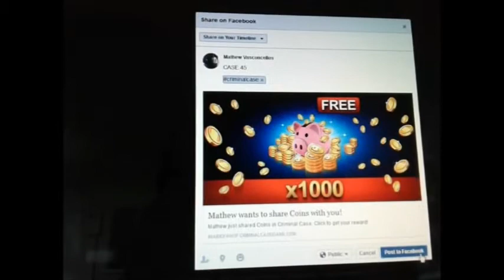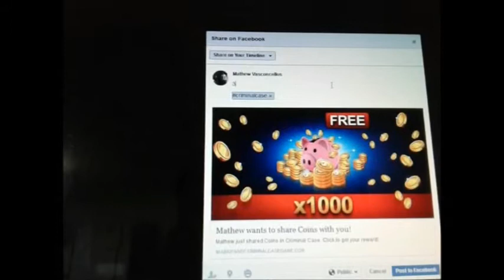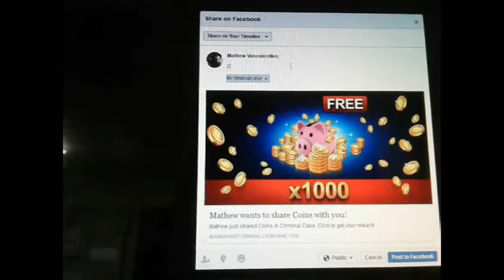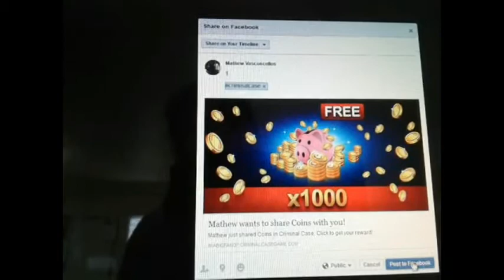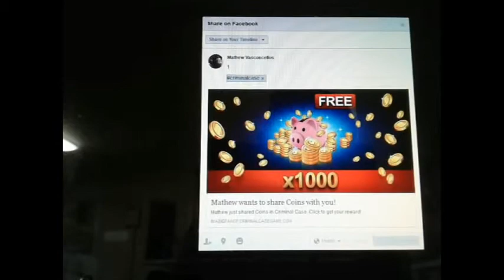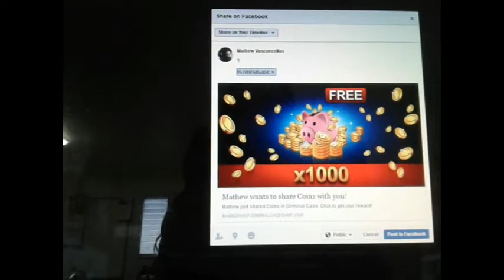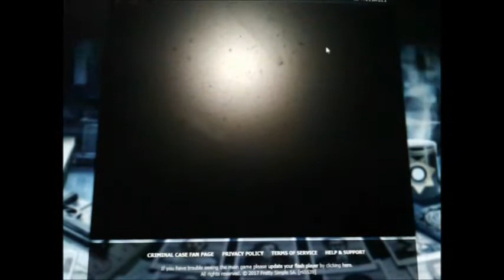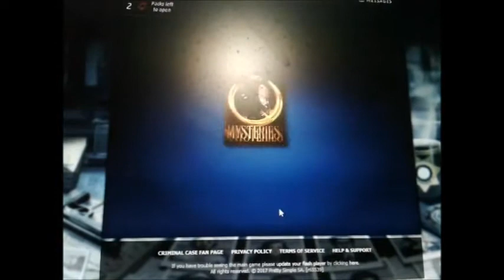Criminal Case Mysteries of the Past Case #45 ("Doctor, Interrupted")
Case #45 in Mysteries of the Past -- "Doctor, Interrupted"